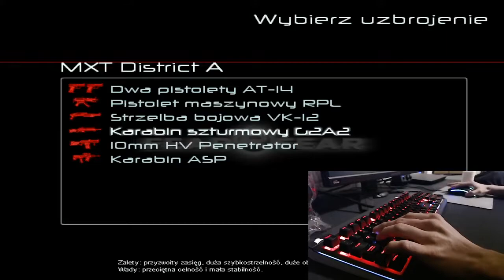GoLfY3003 LiveStream FEAR Combat 17-03-2020